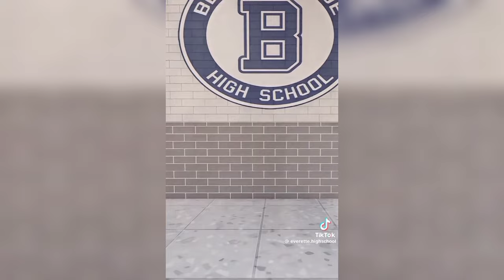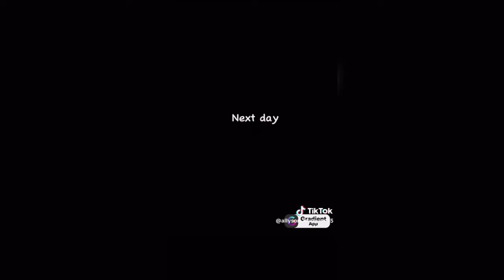Berry avenue tik tok compliation #1